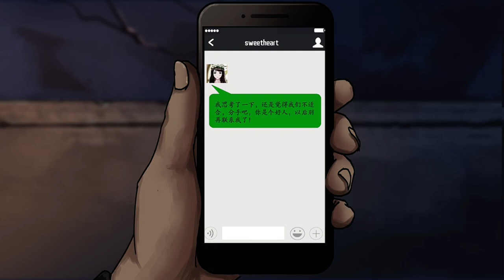고양이와 밀실 lv3: 진화 (Cat and Escape lv3: Evolution)